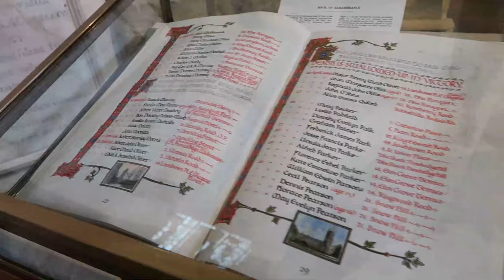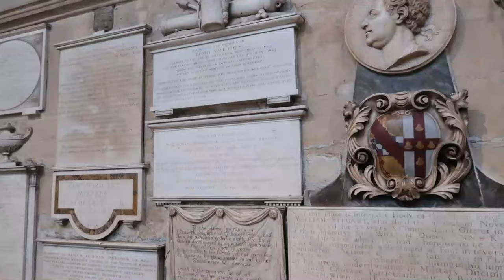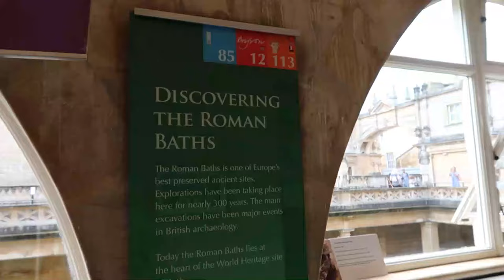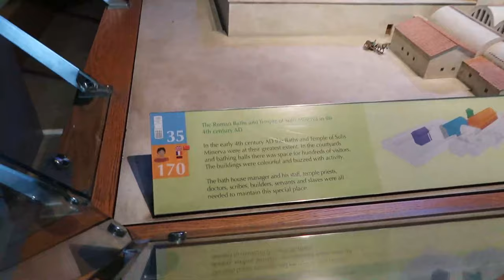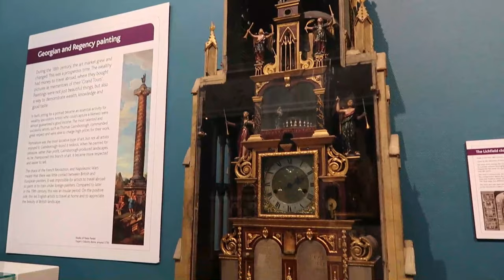THINGS TO SEE IN BATH, SOMERSET 2021 (DON'T MISS THIS!) | Filipino UK Nurse | Danica Haban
Bath is one of the best cities I've visited here in England. It's so easy to fall in love with the place. I'd say, if you want to travel somewhere, please choose Bath! You'll never regret it! ❤

𝗟𝗶𝗸𝗲 𝗺𝘆 𝗙𝗕 𝗽𝗮𝗴𝗲 𝗳𝗼𝗿 𝗺𝗼𝗿𝗲 𝘂𝗽𝗱𝗮𝘁𝗲𝘀!

UK-based shop that creates modern and imaginative digital and printed art. Please do support and give us a follow. It's greatly appreciated.

𝗗𝗜𝗦𝗖𝗢𝗨𝗡𝗧𝗦 & 𝗢𝗙𝗙𝗘𝗥𝗦!

𝗦𝗘𝗡𝗗𝗜𝗡𝗚 𝗠𝗢𝗡𝗘𝗬 𝗔𝗕𝗥𝗢𝗔𝗗 𝘄𝗶𝘁𝗵 𝗡𝗢 𝗙𝗘𝗘? 𝗖𝗛𝗘𝗖𝗞 𝗥𝗘𝗠𝗜𝗧𝗟𝗬!

𝗚𝗘𝗧 𝟮𝟬% 𝗮𝘁 𝗔𝗦𝗢𝗦!

Much love,
Danica 💕